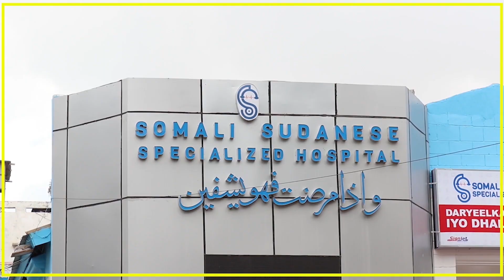MASJID WEYN OO UU SH, MAX'UD AW CABDULLE CARIIF KA FURAY CEELASHA BIYAHA.